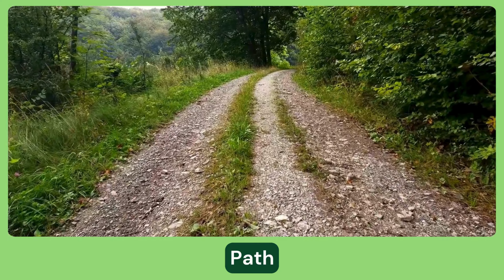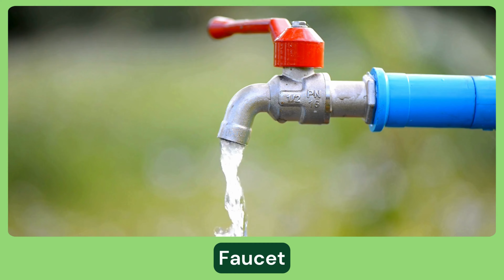90 GARDEN ITEMS | English Vocabulary With Video Demonstrations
90 GARDEN ITEMS | English Vocabulary With Video Demonstrations

Hi Guys! 👋 Today's video topic is a garden.

This video collects 90 different gardening items. Tools, plants, animals and more, all things garden related. All words are accompanied by video demonstrations, allowing you to memorize words better, in a more engaging way.